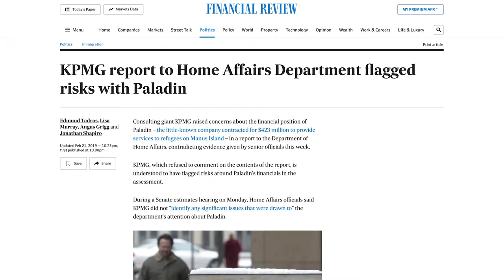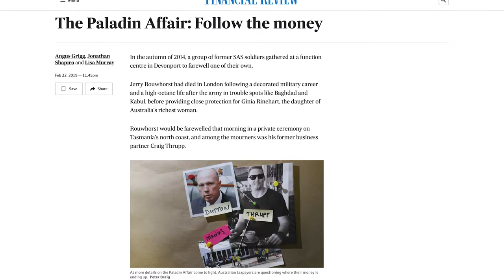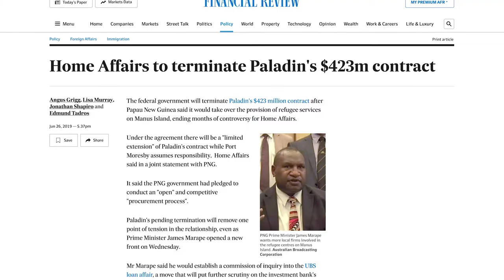Lowy Institute Media Award Nominee - Australian Financial Review, Paladin Team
A team from the Australian Financial Review, including Angus Grigg, Lisa Murray, Jonathan Shapiro and Edmund Tadros discuss their nomination for the 2019 Lowy Institute Media Award. The team was nominated for their investigation into the security firm Paladin and its provision of offshore processing services on Manus Island and Nauru.

For more information on the Lowy Institute Media Award,